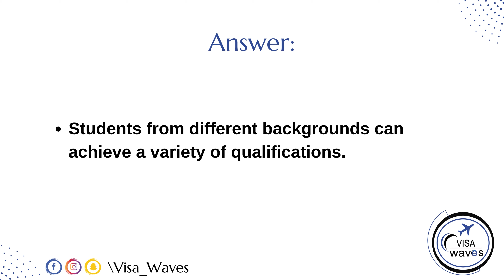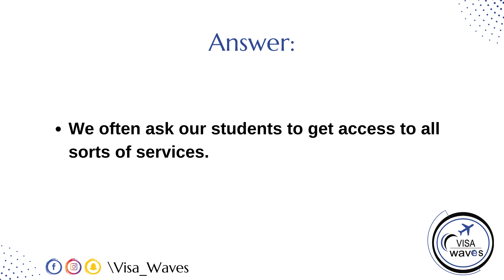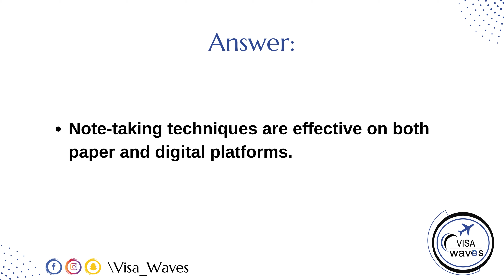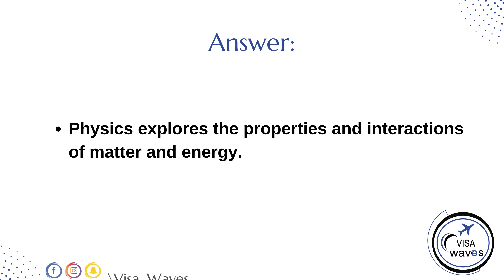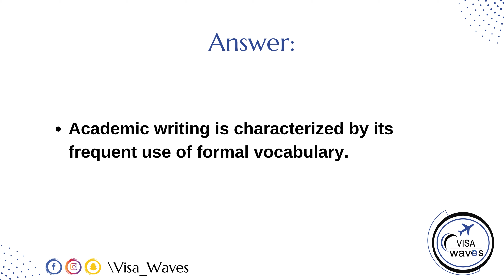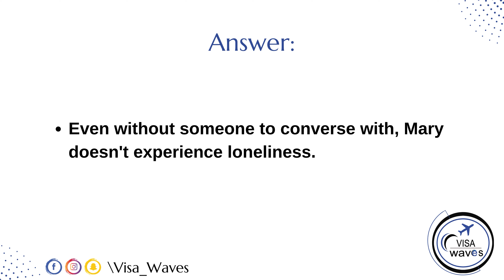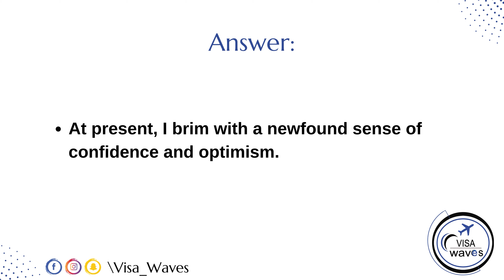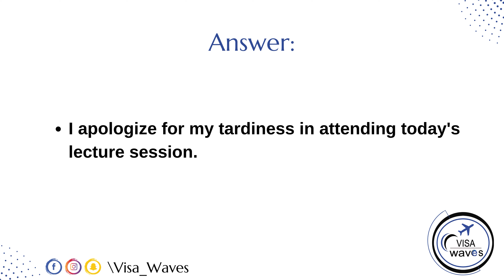PTE Repeat sentence- APRIL 2024 - Most Repeated